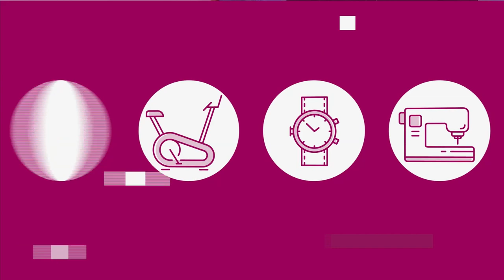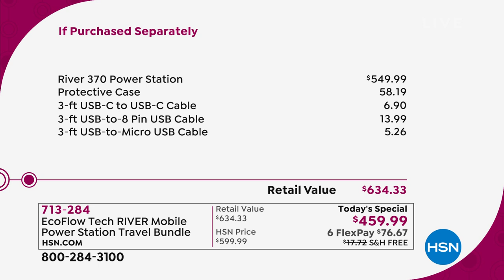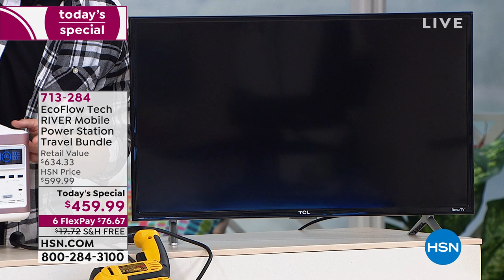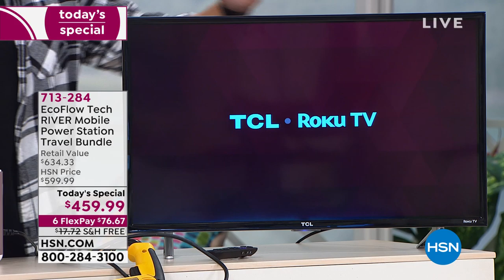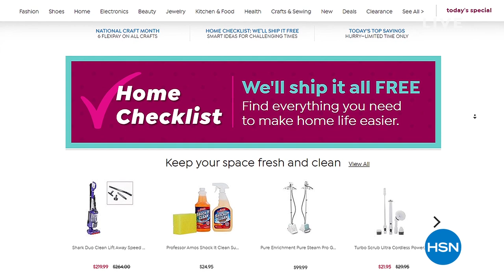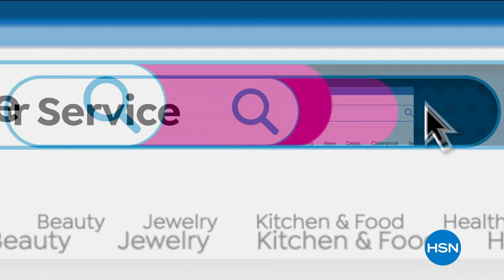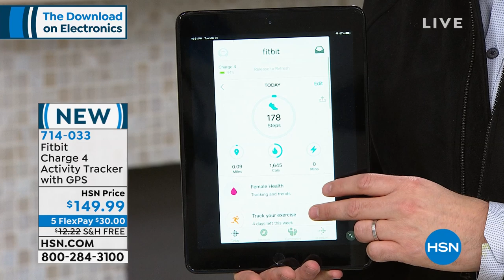HSN | The Download On Electronics with Adam 03.31.2020 - 10 PM